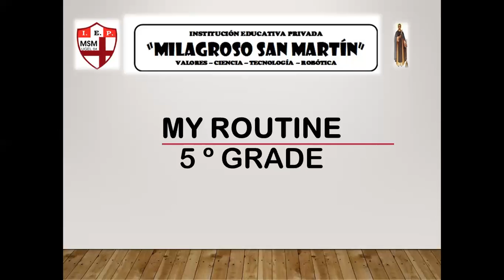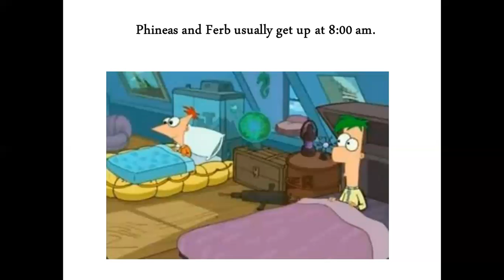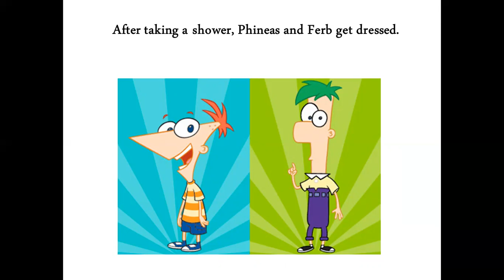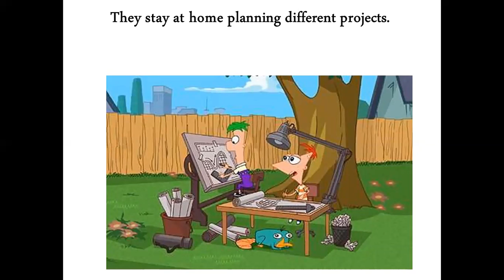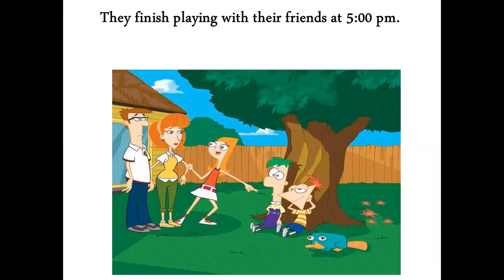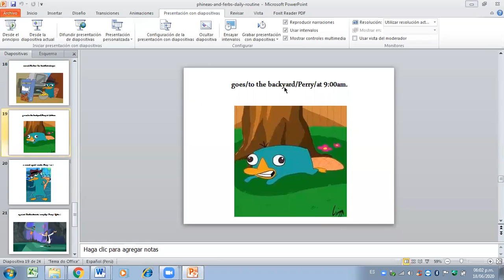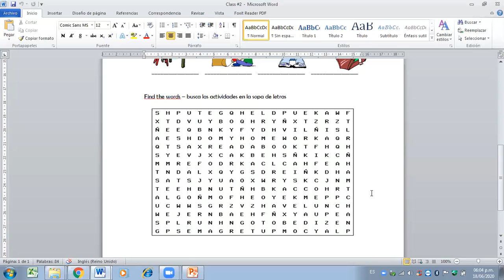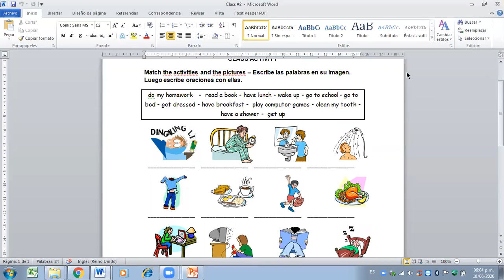Clase de Inglés #2 (5to Grado)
Tema: My routine